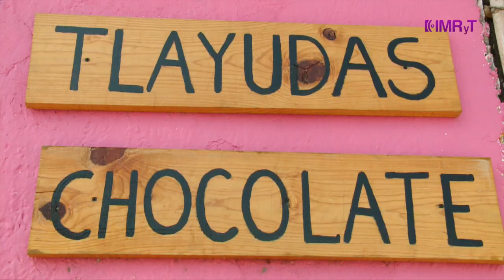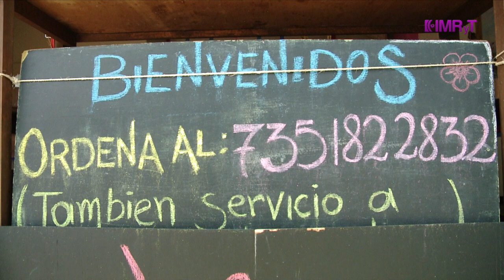Tlayuda oaxaqueña - Vida Saludable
Visitamos Oaxaca Mía en el municipio de Cuautla, Morelos, en donde Guadalupe Cabrera nos mostrará cómo preparar una deliciosa tlayuda oaxaqueña, utilizando los ingredientes tradicionales de este platillo, acompañado de una refrescante agua de horchata.